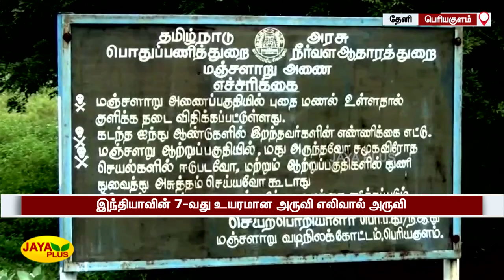தேனி எலிவால் அருவிக்கு இத்தனை சிறப்புகளா! | Theni | Rat Tail Falls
Theni | RatTailFalls | தேனி எலிவால் அருவிக்கு இத்தனை சிறப்புகளா!